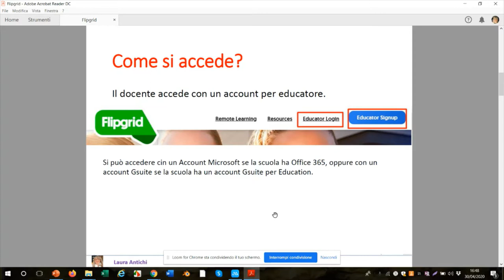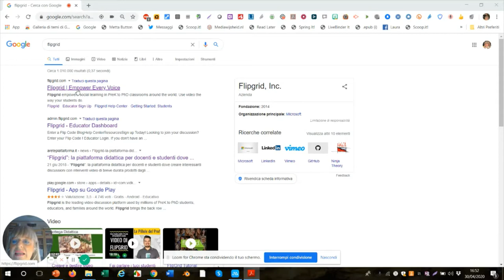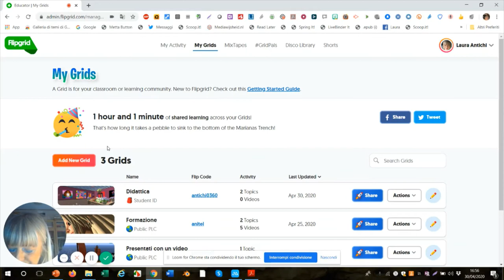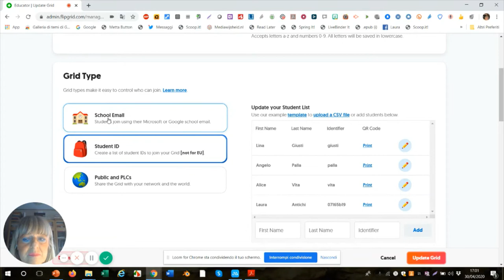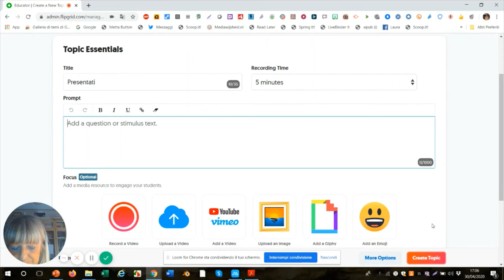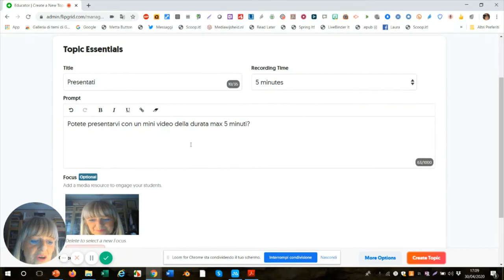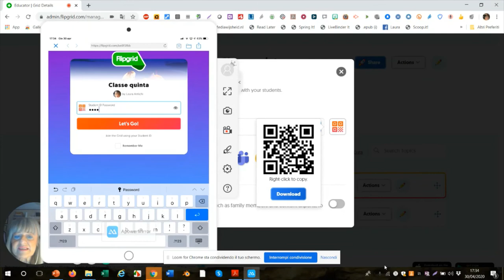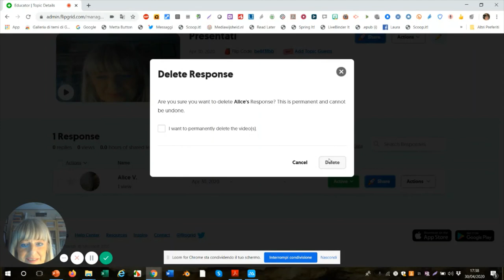Flipgrid tutorial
Ambiente didattico di lavoro, in cui discutere socialmente usando video di breve durata.